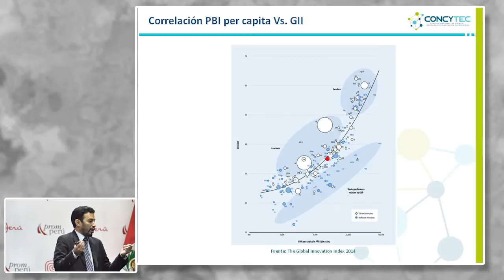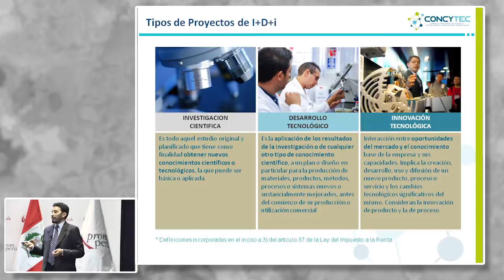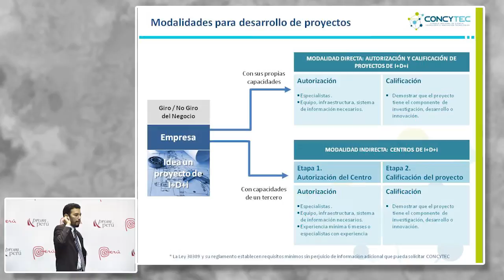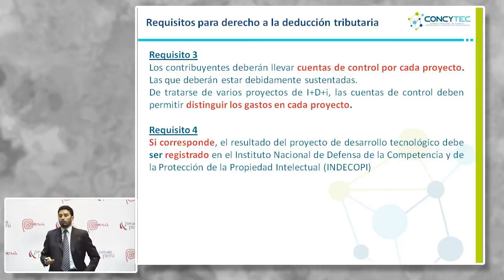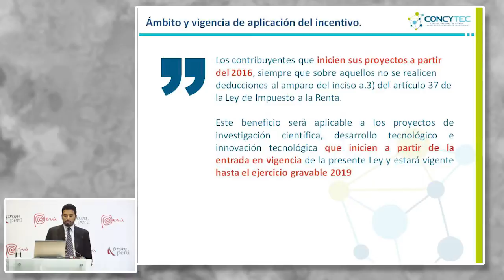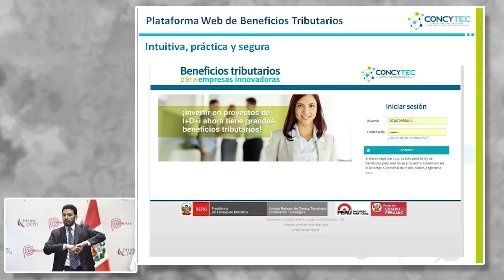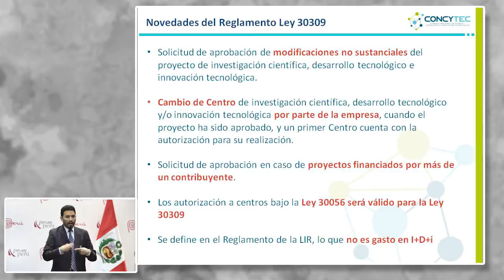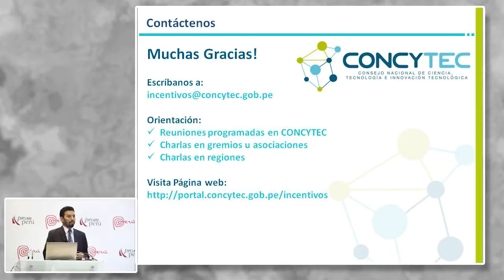Beneficios Tributarios para empresas. BUENO, Christian [18 de mayo de 2016]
Conferencia del Seminario Miércoles del Exportador PromPerú:
"Beneficios Tributarios para empresas que invierten en desarrollo (I+D+i)".

BUENO, Christian
CONCYTEC

PromPerú